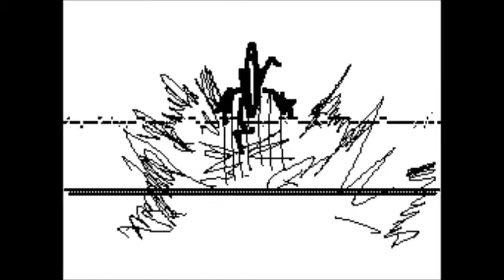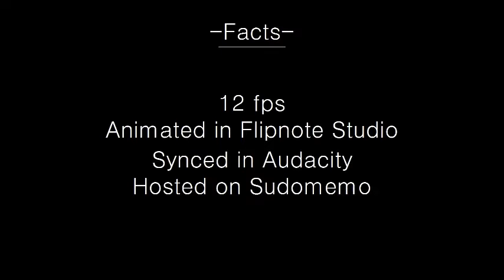The Guardian Collab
6 guardians fight off enemies from reaching... whatever they're trying to reach. I don't really know.

This collab started on September 14, 2016. It took over 4 months to complete. I'm extreemly proud of how this turned out and I have all of the participants to thank.

Sudomemo Rap Battles Website!
(link soon)
Social Medias!